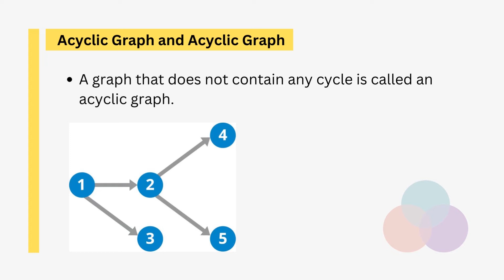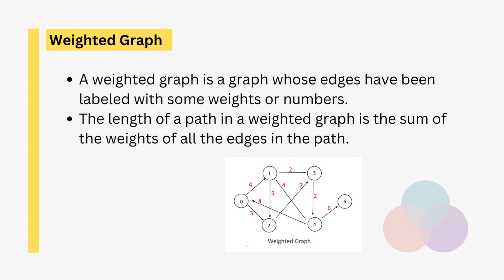Types of Graphs Part 2 | Basics of Graph Theory | Urdu / Hindi | CS Guide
Types of Graphs| Basics of Graph Theory | Urdu / Hindi | CS Guide
In this video, our instructor Meraj Niaz Baloch has explained cyclic graphs, acyclic graph , null graphs, trivial graphs, etcs
graph theory in hindi

3) All about Facebook Privacy Settings | How to change Facebook

8)  What is Android Rooting | Advantages and Disadvantages of